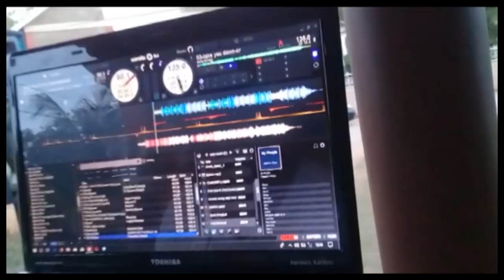T10 cricket tournament (TOP TOWN VS SCHEMAZ